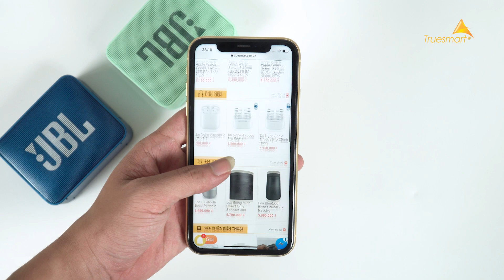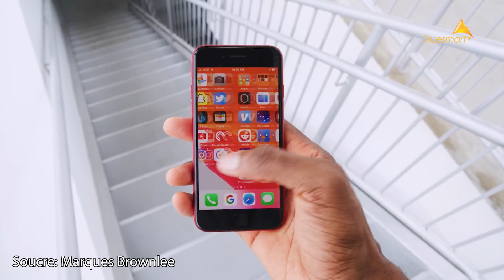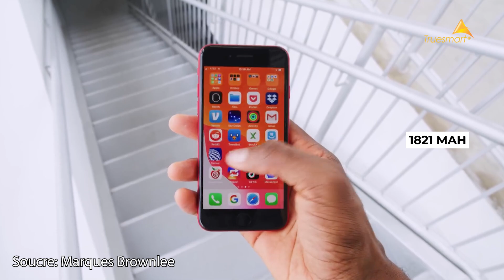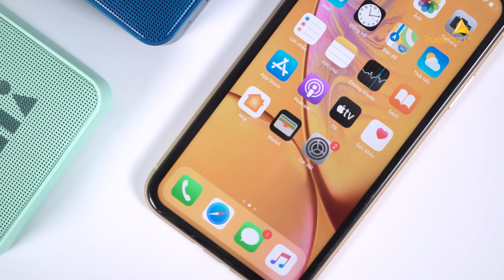Nên Mua Ngay iPhone XR hay ĐỢI MUA iPhone SE 2020